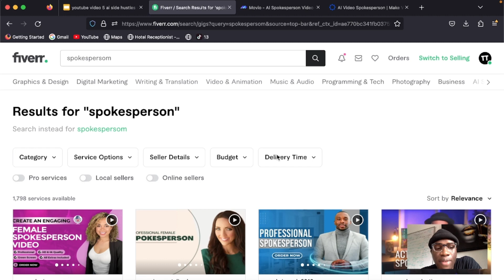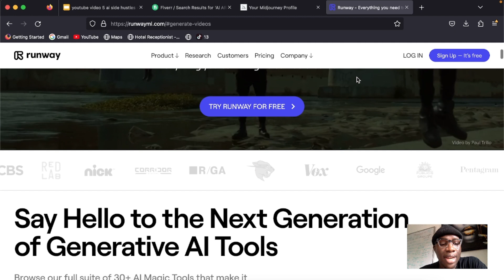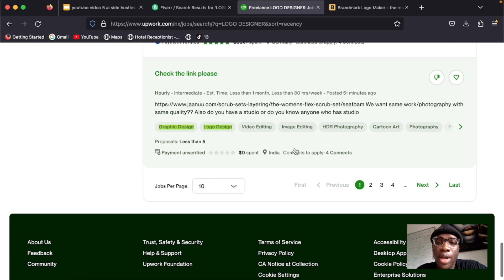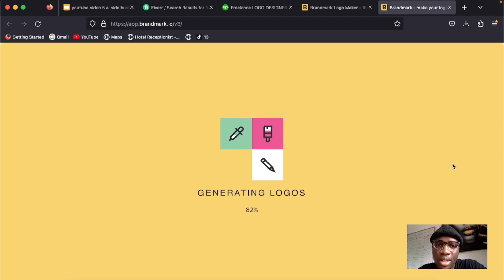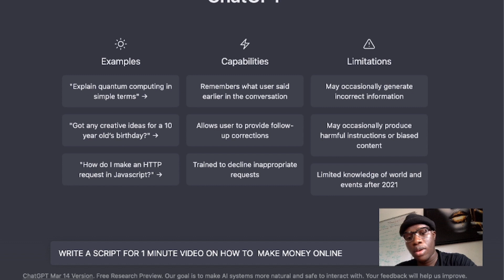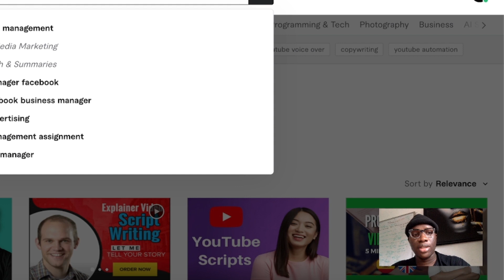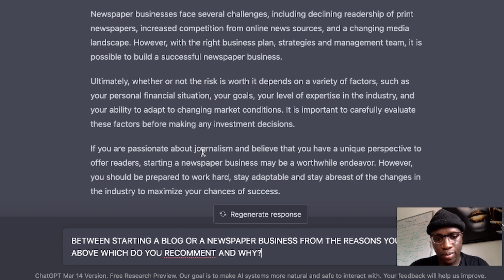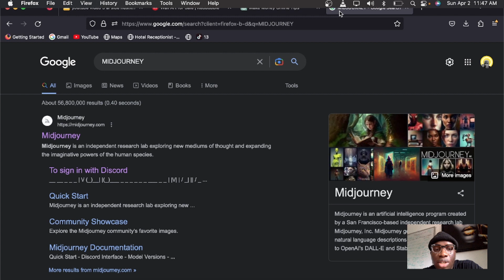5 AI Side hustles for beginners 2023 ( $1000 Weekly)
TITLE: 5 AI Side hustles for beginners 2023 ( $1000 Weekly)

In this video I will show you How to use ai to make money in 5 cool ways, you will learn how to use chatgpt and midjourney for Print on demand, How to create a logo with ai, best ways to make money with Ai and runwayai, make sure you watch to the end.